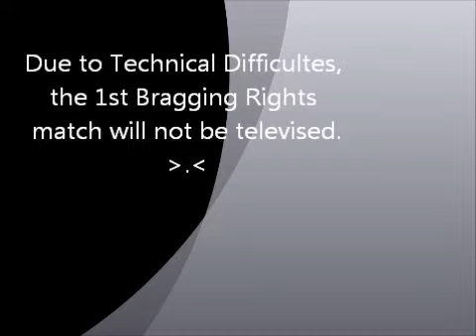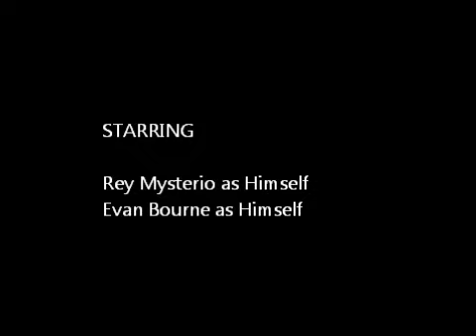Evan Bourne vs. Rey Mysterio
Match 5 of the 7th SuperShow: Bragging Rights. In a Ladder match for a title shot.